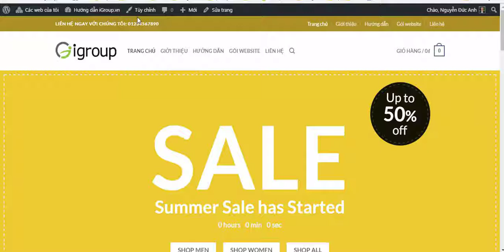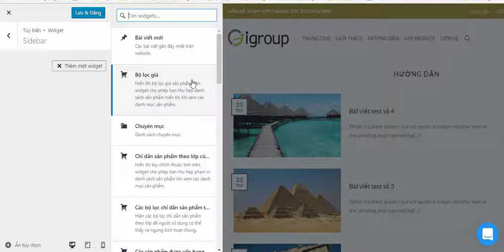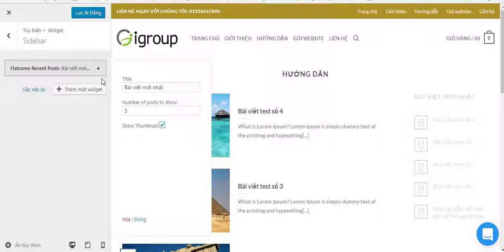Video 9 - Hướng dẫn cấu hình giao diện trang chuyên mục và tạo sidebar